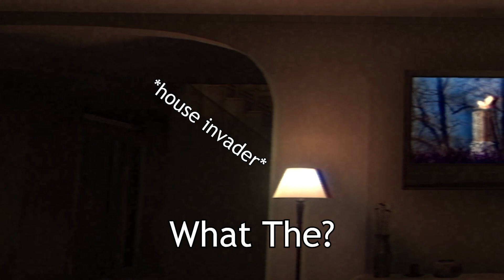Best of 2023 - TigerGamer16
This is a special Video. Showing all of the good moments that happened this year (and a bit last year '2022'). So as we exit 2023, which was a busy year and I personally think is the true start of the channel. We enjoy and laugh at the moments. Also shows new comers to the channel what to expect. And also, this is obviously not all. I didn't include some due to time restrictions, I don't have the file like Kerbal Space Program 2, or I forgot about the video like Just Cause 3.

Here is a Special from me. This year overall, gained 174 Subscribers, 60k Views and nearly have 2000 watch hours. It is no secret that the channel had a great time this year. And I hope to keep up with content, and too only get better too.

I don't know that I'll make a special video talking about my goals, but I'll still say them in the comments. So for 2024, I have a couple of personal and channel goals. Main one that I want to do is too make and release an Album. Probably heard me mention it a couple of times. This will take alot of time in my part, but that leads too my next goal. I want to get better with time management. Dedicate days to record, dedicate certain times of the day to do certain jobs like record or edit. If I work hard, this goal can be reached. Also want to try getting a messabout a week, which means I need to step up my editing skills since that is the thing is lacking.

Everyone have a Great Day, And lets make 2024 a great year.